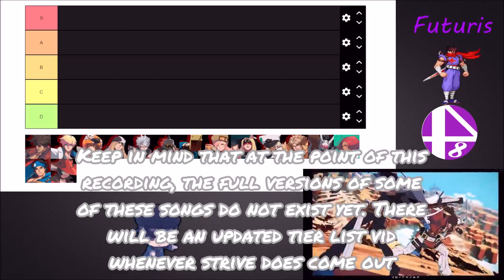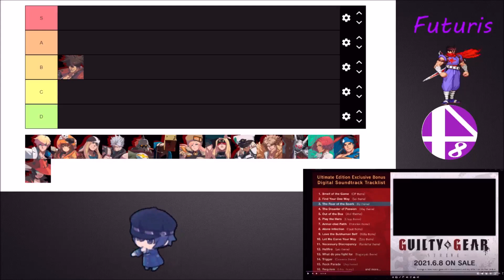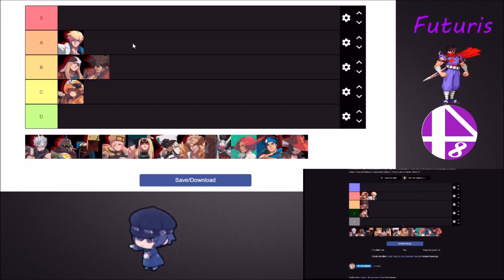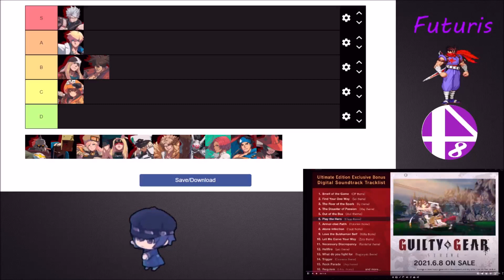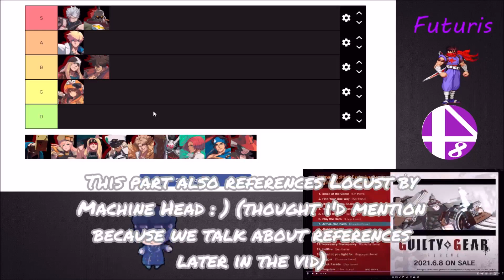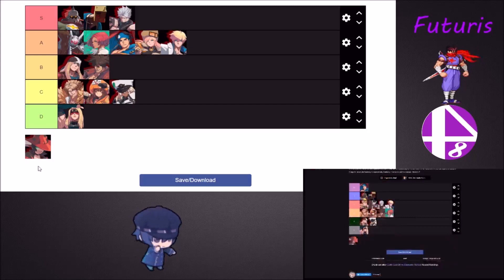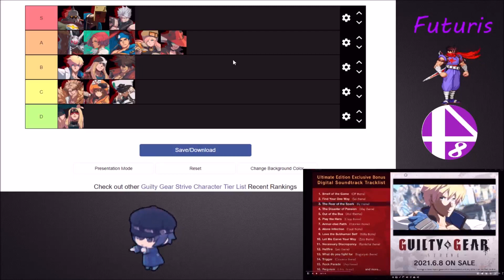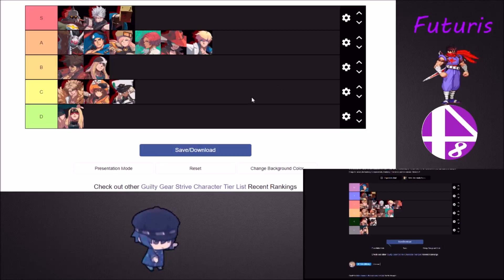Ranking every Guilty Gear Strive song (Pre release) - Ft. Trash